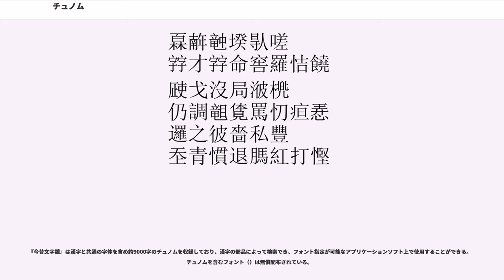チュノム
チュノム（、喃字）はベトナム語を表記するために漢字を応用して作られた文字。日本語の漢字表記では「字喃」と書かれるが、その「字」はチュノム表記の「」（:U+5B81（宀 + 丁）+ 字、U+21A38）を置き換えたものである。13世紀-20世紀初期に使われた。

チュノムがいつ発生したかについては議論があるが、ベトナム語と中国語とは別の言語であるため、固有名詞をはじめとしてベトナム語にしか存在しない単語を表記する需要が存在した。一般にチュノムとして紹介されることが多いのは、意味や音の似た漢字を偏や旁として組み合わせて新しい字を形成するものである。例えば、数字の「3」は「」と発音されるので、音の近い「巴」を偏としてそれに意味を表す「三」を旁として組み合わせた「 (U+20027) 」を用いる。「畑」など、日本の国字と同じ字形のものもあるが、日本の国字は、字喃の影響を受けていない。

しかしながら実態としては、人名・地名などの固有名詞や土着の単位を表すための万葉仮名的な漢字の借用から発達したと考えられている。丁朝の都である華閭で発見された碑文に見える国号大瞿越の瞿はベトナム語の（「大きい」の意）を写したものとされており、これをチュノムと認めるのであれば、チュノムの使用は少なくとも10世紀に遡る。

同音や似た音の漢字をそのまま使用してベトナム語を表現する万葉仮名的あるいは仮借的な使用法や、漢字の異体字や略体を転用することも多く、それらも通常はチュノムに含まれるので日本の国字よりも広い概念である。上記例にある「ba（数字の3）」は14世紀の碑文では「波（漢越音もba）」の字が当てられているほか、長さの単位「sào」には似た音の「高（漢越音はcao）」が用いられている。通常の漢字と紛らわしい場合には、「く」字形や「口」字形の記号を小さく字の左右の上方に付けてチュノムであることを明示することもある。一般にチュノムとして紹介されることが多い、漢字やその一部を組み合わせて新字を造る使用法は比較的遅れて登場したもので、造字法では形声が圧倒的に多い。また、中世のベトナム語には双音節構造が残っており、2文字で1音を表す例も報告されている。このように、意味だけでなく音の要素も強いため、前近代ベトナム語の再構成にとって貴重な材料となっている。

支配層、知識階層が漢字漢文を使用していたのに対して、チュノムは民衆のものとされることもあるが、実際の使用には漢字の知識が必要であったため、どちらかというと自文化意識の強い知識人たちのものであったと思われる。王朝時代にはベトナム語を用いた詩を「国音詩」「国語詩」と呼び、これはチュノムで書き表されていた（15世紀の『国音詩集』など）。

歴史上では、陳朝を簒奪した胡季執政期間と、西山（タイソン）朝の阮恵（グエン・フエ）の時期に漢字・チュノム混じり表記のベトナム語が中央の公文書に制式言語として採用された。地方においても、それ以前から相当数の公文書が漢字・チュノム混じり表記のベトナム語で書かれていたと考えられ、広南阮氏の属国となった順城鎮（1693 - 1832）の王家文書（パリ・アジア協会所蔵）においてもチャム文字表記のチャム語文書と共に多数の漢字・チュノム混じり表記のベトナム語文書が存在する。しかしながら、胡朝も西山朝も短命に終わったため正書法が確立されるには至らず、チュノムの字体や表記は相当にバラバラだった。このことも後にチュノムが廃れていく一因となったと思われる。

各時代を通じて、チュノムが専用されるのは詩文や韻文を用いた文学作品がほとんどである（代表的作品に『傳奇漫録』『金雲翹』『大南国史演歌』などがある）。その他の場面では、固有名詞やベトナム語の単語を表すためにチュノムを漢文の中に散りばめた漢字・チュノム混じり文（これを漢喃（ハンノム）文と呼ぶ）として使用され、チュノムだけで文章を構成することはほとんど無かった。

現在ベトナム語は、専ら「クオック・グー（、國語）」と呼ばれるラテン文字表記法によって表記されている。これは、17世紀にカトリックの宣教師アレクサンドル・ドゥ・ロードが体系化し、フランスの植民地化以降普及したものである。植民地期にはクオック・グーはフランスによる「文明化」の象徴として「フランス人からの贈り物」と呼ばれたが、一方でカトリック教会は積極的にチュノムを使用しており、植民地時代には金属活字も作っていた。独立運動を推進した民族主義者も後期にはクオック・グーによる自己形成を遂げた...